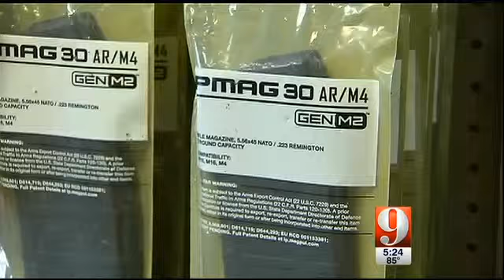WFTV Channel 9 Central Florida News _